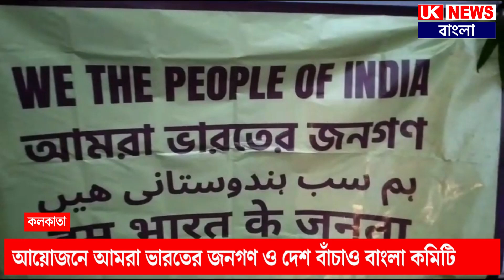বাবরি মসজিদ ধ্বংস সহ ভারতের সংবিধান ধ্বংসের প্রতিবাদে ভ্রাম্যমাণ সভার আয়োজন কলকাতায়